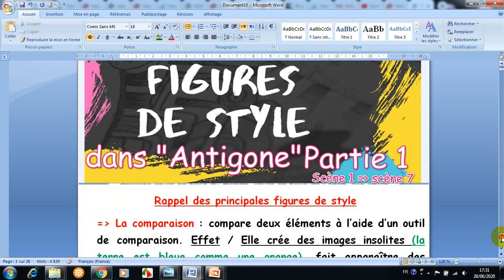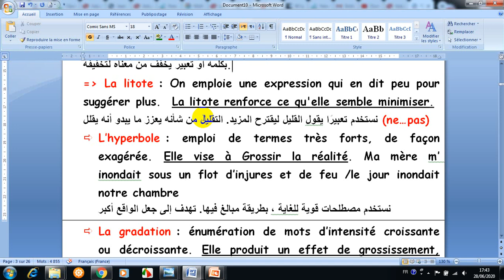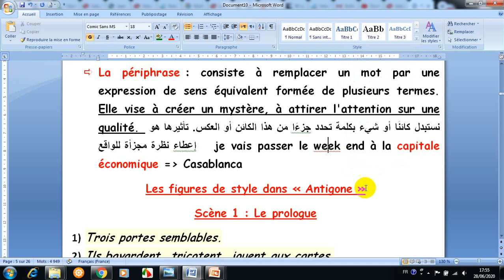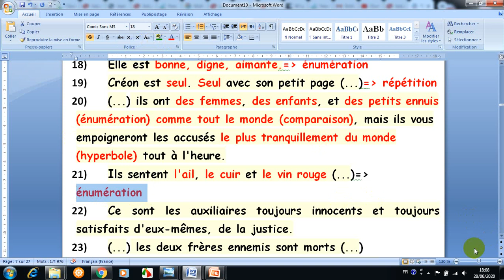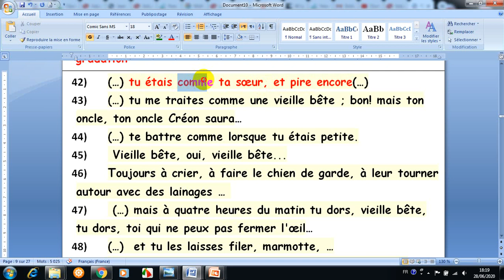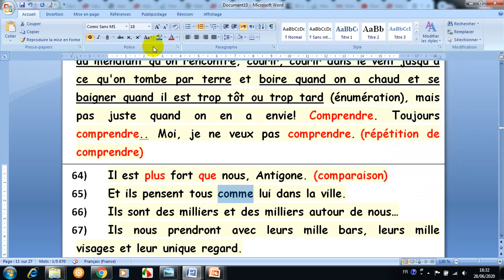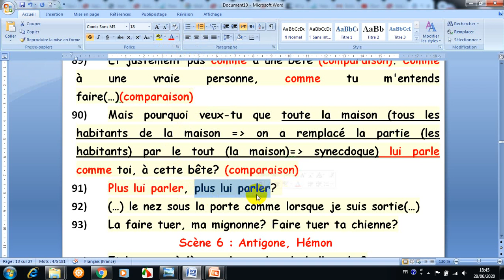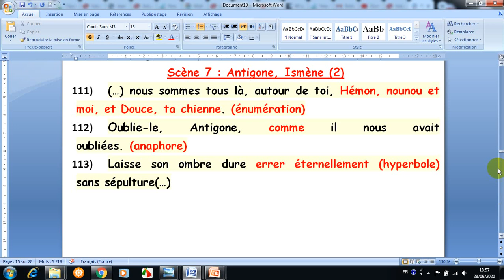Antigone أوجه المجاز ف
Les figures de style d'Antigone